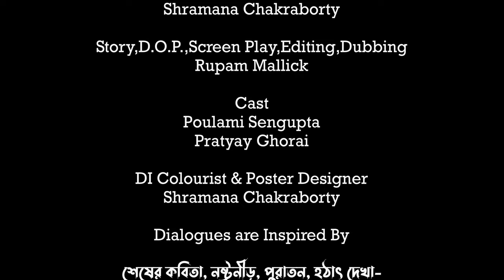শেষ প্রশ্ন | Sesh Prashna | Rabindranath Tagore | শেষের কবিতা | Bengali Short Film | AI Bongs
শেষ প্রশ্ন | Sesh Prashna | The Last Word | শেষের কবিতা | Bengali Short Film | হঠাৎ দেখা | AI Bongs | Bengali Classic Poetic Short Film |
FIlm-শেষ প্রশ্ন | Sesh Prashna |
"জীবনের অনেক বড় বস্তুকেই চেনা যায় শুধু তাকে হারিয়ে।"
                                       শেষপ্রশ্ন
                       শরৎচন্দ্র চট্টোপাধ্যায়

     হেথা হতে যাও, পুরাতন।
হেথায় নূতন খেলা আরম্ভ হয়েছে। - রবীন্দ্রনাথ ঠাকুর
অন্তত কিছুক্ষণ বিষন্ন থাকুন - সপ্নীল চক্রবর্ত্তী

Cast- Poulami Sengupta & Pratyay Ghorai
Film By - Rupam Mallick & Shramana Chakraborty
A Somporko Production Film
Location - @chakdaha_roy_bari